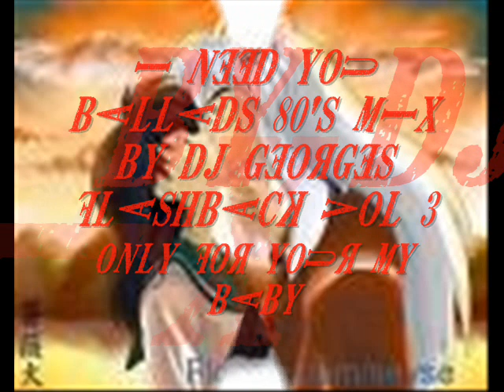I NEED YOU BALLADS 80's BY DJ GEORGES FLASHBACK VOL.3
RECOPILACION DE MUSICA EN VINYL CONTINUA DE DIFERENTES ESTILOS Y GUSTOS..EVENTOS DE JUL-DIC 2008...EN SESIONES CORTAS ESPERANDO SEAN DE TU AGRADO